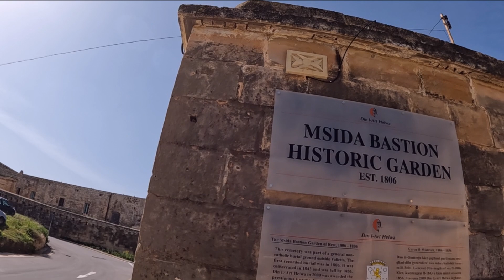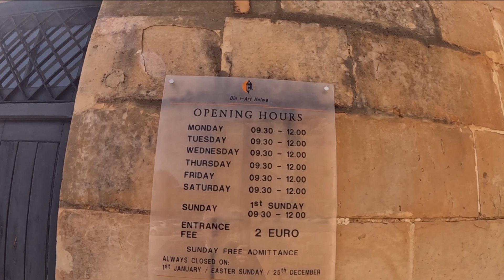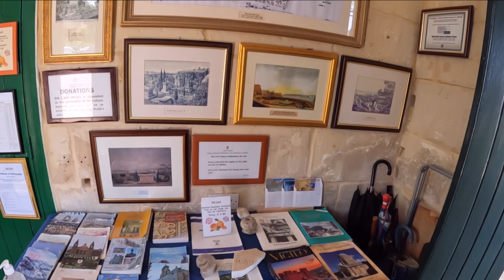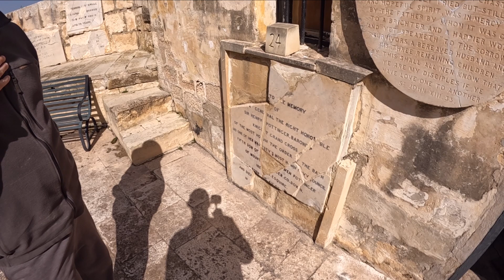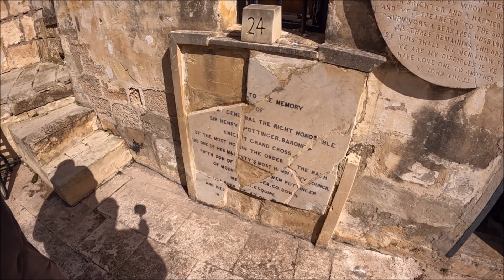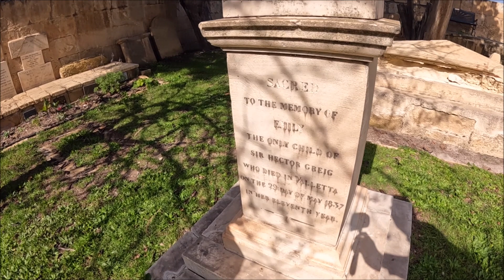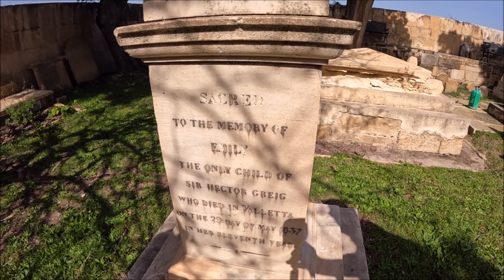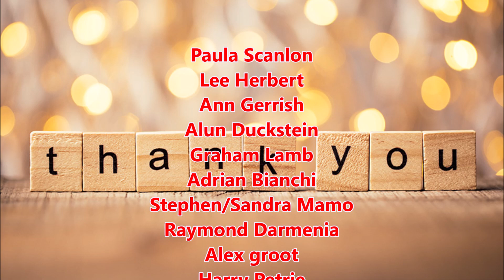Historic Garden with a difference, Msida Bastion Cemetery and Historic Garden, MALTA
Msida Bastion Cemetery and Historic Garden, Was the main Protestant cemetery in Malta for about fifty years from 1806. Records show that at least 528 people were buried here and it was more or less full in 1856 when Ta’ Braxia Cemetery was opened. The principal occupants are British servicemen, officials and businessmen and their families, some of whose descendants still live in Malta today, as well as some Maltese.
If you are interested in helping the channel, Donation Or just buying me a beer..